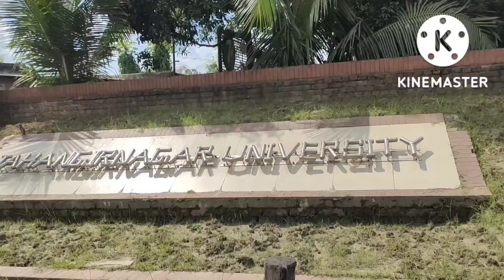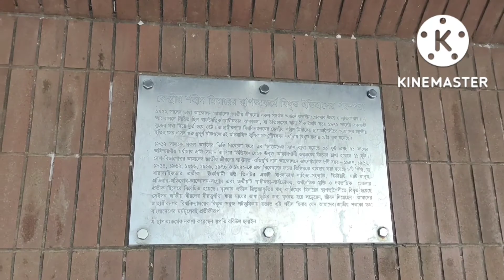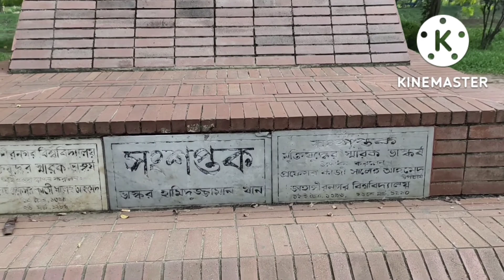Jahangirnagar University/জাহাঙ্গীরনগর বিশ্ববিদ্যালয়ের ক্যাম্পাসে ঘুরাঘুরি